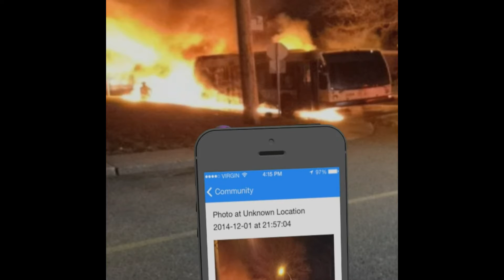IIS2IIS Product Demo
A demonstration preview of our application.